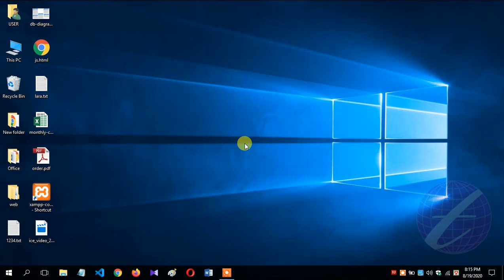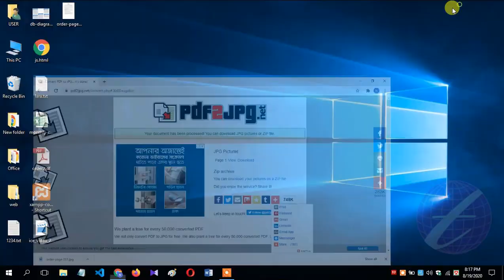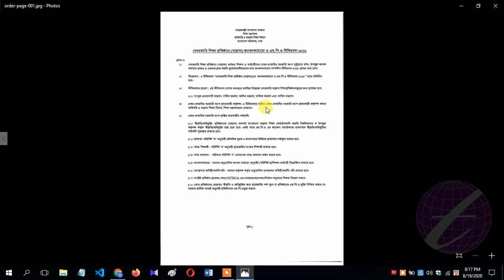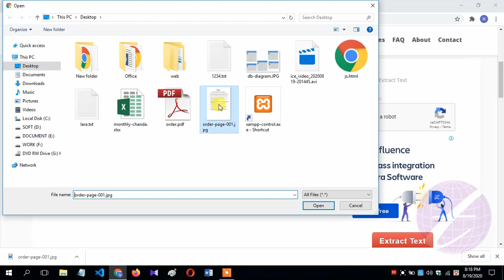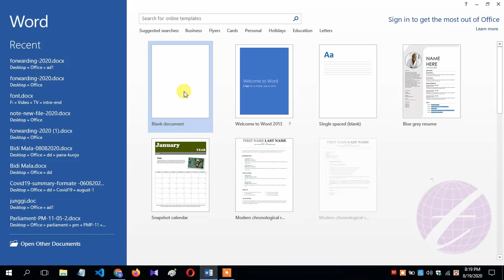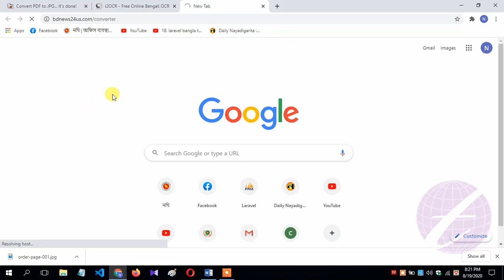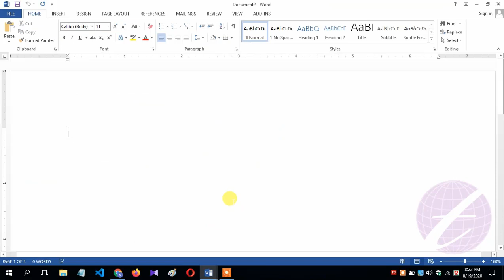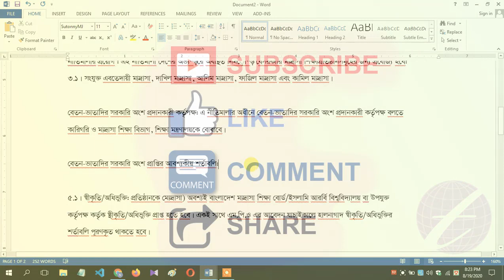How to Convert pdf to Word Bangla Font | Image to Text Converter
You can convert Bangla pdf file to word very easily. After watching this video you can learn  How to Convert pdf to Word Bangla Font and about Image to Text Converter. In online has a bangla pdf to word converter. You can convert bangla pdf to word in internet. In this video I describe how to convert pdf to word bangla font in online platform.

ভিডিওটিতে দেখানো হয়েছে কিভাবে বাংলা লেখা PDF File Word এ Convert করবেন। শুধু বাংলা লেখা Unicode এ Convert হবে না Ansi Code  বা SutonnyMJ ফন্টে নির্ভুলভাবে Convert করতে পারবেন। এছাড়া আপনি যেকোন বাংলা লেখা Image File Word এ Convert করতে পারবেন। অর্থাৎ বাংলা লেখা যেকোন পেজ Scan করে Word এ Convert করতে পারবেন।

টেকনোলজি ভিলেজের (Technology Village)  পক্ষ থেকে আপনাকে স্বাগতম।